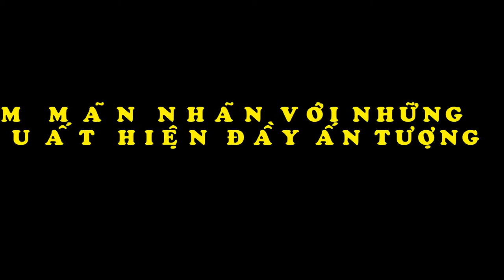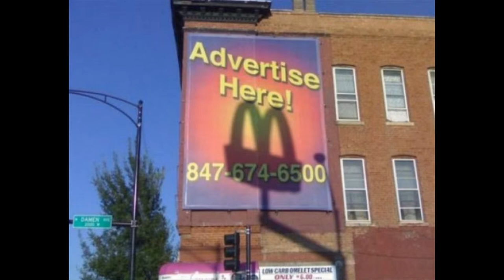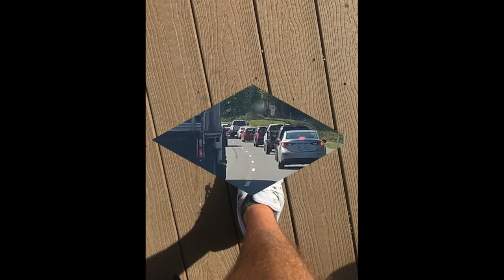Người Xem Mãn Nhãn Với Những Chiếc Bóng Với Những Hình Thù Đầy Ấn Tượng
Biên Tập Video Từ :
Đón Xem :
6. 18 Đồ Vật Bình Thường Nhưng Qua Tay Các Nhà Sáng Tạo Trở Thành Thứ Siêu CấpTuyệt Vời
9. Hài Hước Với Hình Ảnh Giao Thông Độc Nhất Vô Nhị Chỉ Có Ở Việt Nam